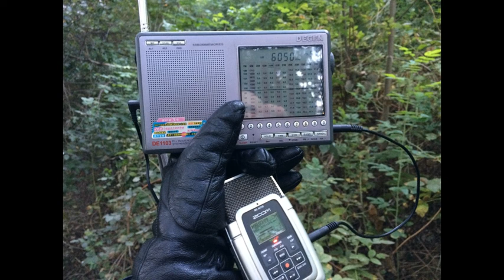HCJB Quito (Ecuador) in Spanish 6050 kHz in Moscow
1 kW from Pico Pichincha, 11600 km from Moscow...
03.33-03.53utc